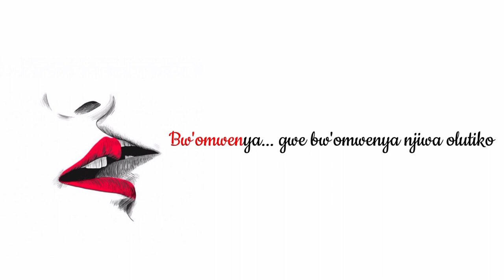Eri Kisa _ Kibirige Desire Edward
Recited by @twapoems9874
Written by @kibirigedesireedward
Translated to over 20 languages